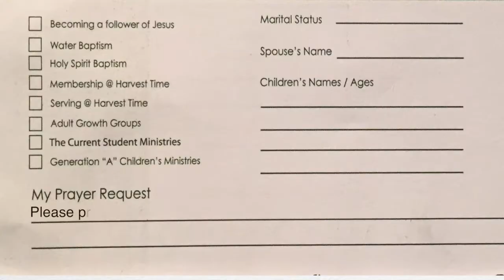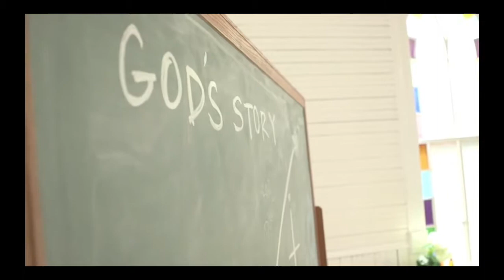Harvest Time News (October 29, 2017)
News and updates from Harvest Time Church, Greenwich, Connecticut USA.